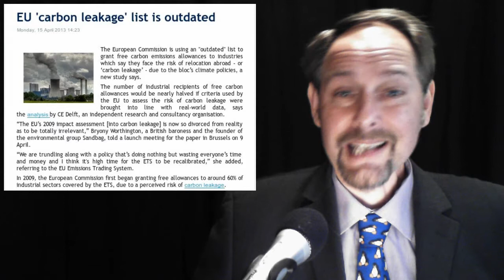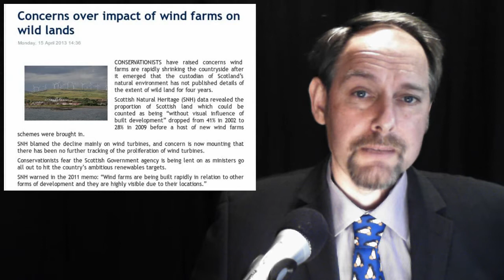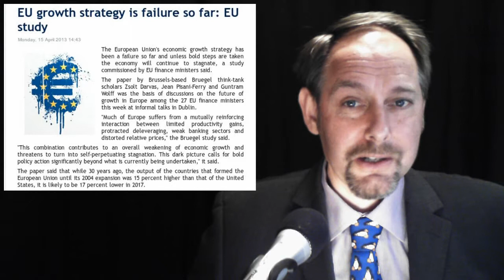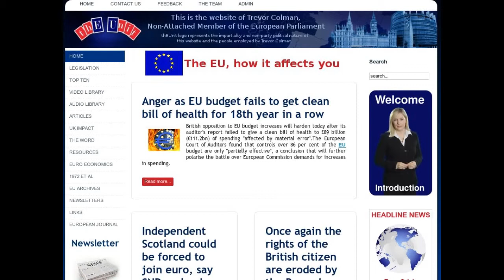Commissioner Breakup EU -- EU Music Licenses - EU Defence force on Video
In today's stories:

1. EU 'carbon leakage' list is outdated

2. Concerns over impact of wind farms on wild lands

3. You know it's bad when even a former EU commissioner calls for a eurozone break-up

4. EU growth strategy is failure so far: EU study

5. EU Introduces eurpe wide music licensing.